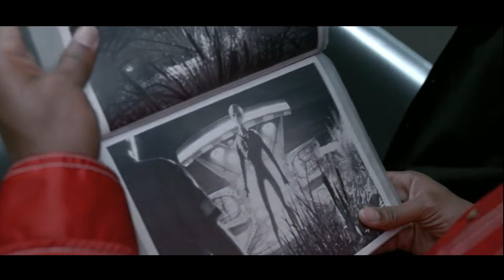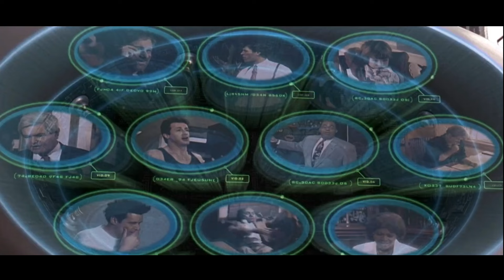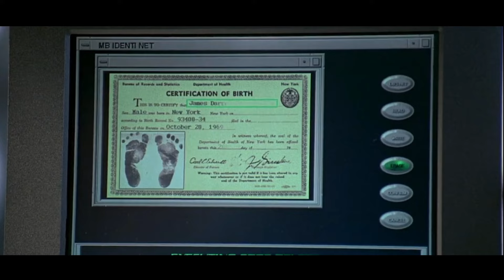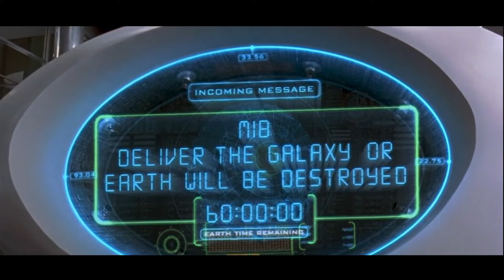Parazitul extraterestru se dezlănțuie accidental pe Pământ pentru a găsi pisica care...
Într-o lume în care misterele și conspirațiile se ascund în colțurile întunecate ale cotidianului, un departament secret de elită se ocupă de cele mai mari secrete ale universului: viața extraterestră pe Pământ. Bărbații în Negru ne deschide porțile către această organizație clandestină, unde agenții îmbrăcați în costume negre, echipați cu tehnologie avansată și arme spectaculoase, își dedică viețile pentru a proteja omenirea de amenințările extraterestre. În centrul acestei povesti captivante se află agentul veteran K (interpretat de Tommy Lee Jones) și noul său partener, agentul J (interpretat de Will Smith), un fost polițist de stradă, care se alătură echipei și aduce un suflu nou și un umor contagios. Împreună, acești doi agenți vor naviga printr-o serie de evenimente bizare și periculoase, în timp ce încearcă să dezvăluie o conspirație extraterestră care amenință să distrugă întreaga planetă. Bărbații în Negru (1997) combină acțiunea intensă, efectele speciale impresionante și dialogurile inteligente, creând o experiență cinematografică unică. Fiecare scenă este plină de surprize și revelații, iar interacțiunile dintre personaje adaugă un strat de profunzime și umor care face filmul cu adevărat memorabil. Pregătiți-vă să fiți uimiți, amuzați și captivați de această călătorie în lumea secretă a Bărbaților în Negru, unde nimic nu este ceea ce pare și fiecare moment este o aventură de neuitat.

Titlu videoclip: Parazitul extraterestru se dezlănțuie accidental pe Pământ pentru a găsi pisica care...

REZUMAT film: Bărbații în negru 1997

Dacă vă place rezumatele realizate de noi - atunci nu uitați să puneți like și să scrieți comentarii!

Etichete: filme animate,, rezumate, film, rezumat, acțiune, mister, rezumate filme, filme 2022, filme noi, fantastica